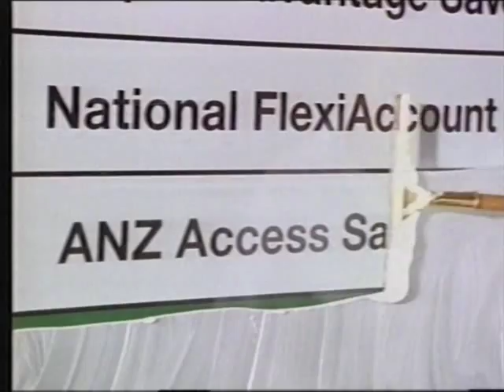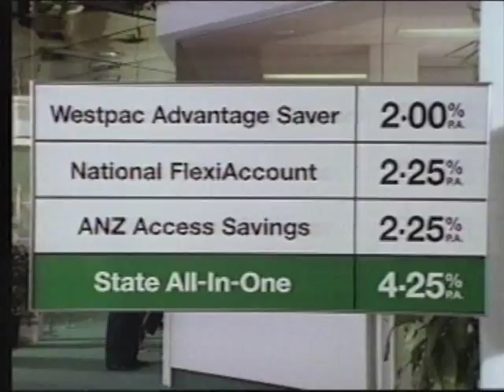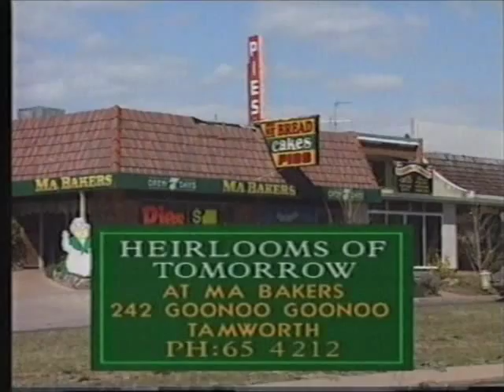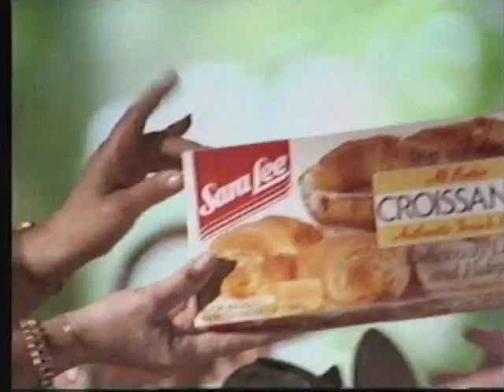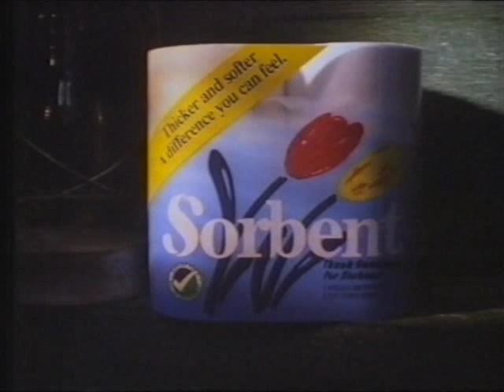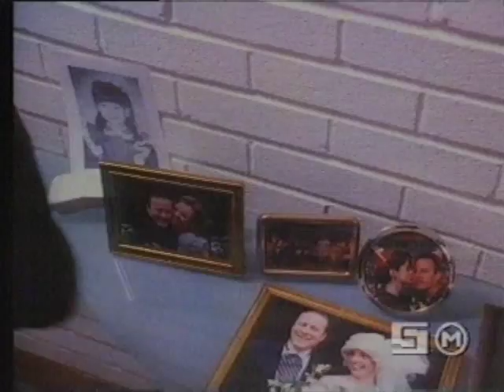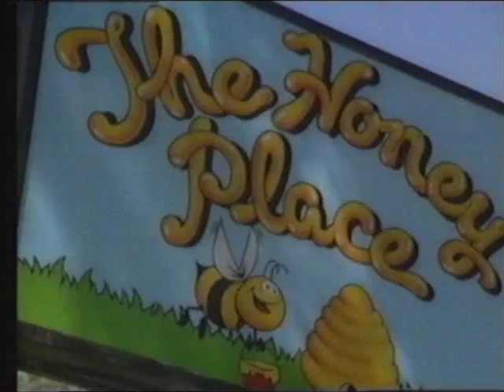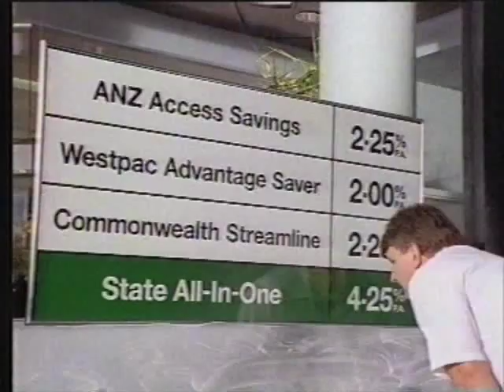Australian Commercials (Prime Tamworth, 1994)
00:00 Switch
00:15 Check Out The Hits
00:45 State Bank
01:15 Kelloggs
01:45 Vidal Sassoon
02:15 Home Improvement
02:30 Between the Lines
02:45 Tamworth
03:45 Sorbent
04:15 Lloyds Homes
04:45 Northern Daily Leader/Prime Personality (A colour poster of John Wood? SIGN ME UP OH MAH GAHD!)
05:15 Lois and Clark/Strictly Ballroom
05:45 Sara Lee
06:00 KFC
06:15 Sorbent
06:45 Barbie
07:00 Hokey Pokey
07:15 Deceived
07:45 Kem Konstructions
08:15 Urunga
09:15 Talk to the Animals
09:45 RTA
10:15 State Bank
10:45 Nymans Smash Repairs